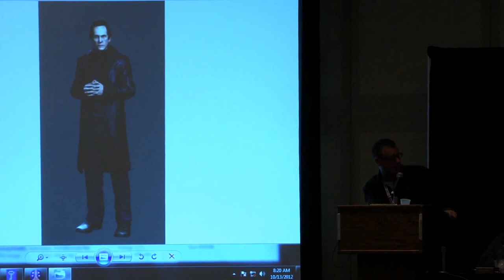NYCC 2012 Alien Colonial Marines / Gearbox Panel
Kona's Korner Productions LLC was hired to produce and direct the official NYCC broadcast. This also included attaining and and directing interviews on the show floor for the official broadcast.